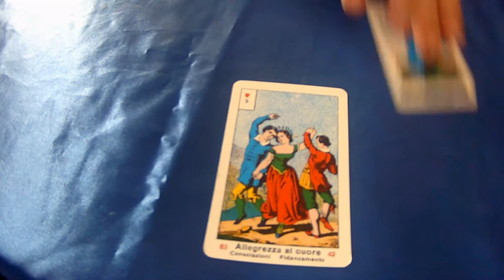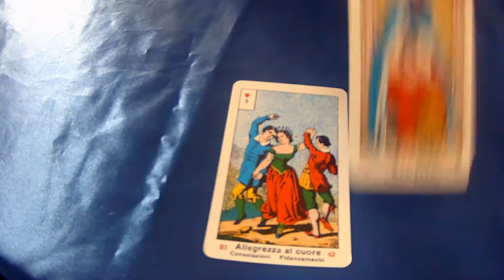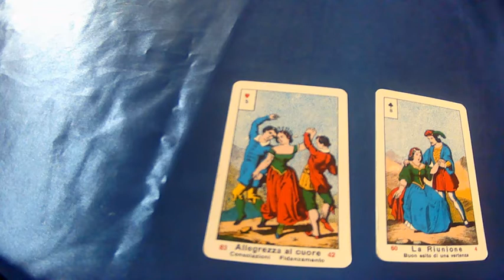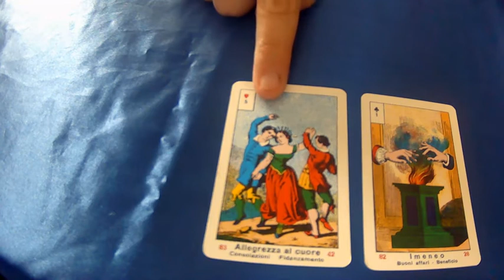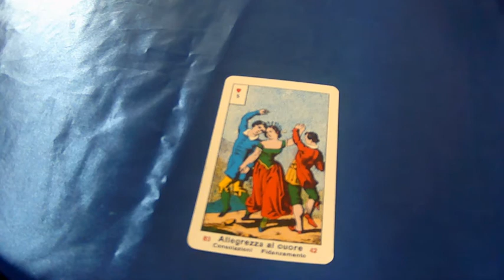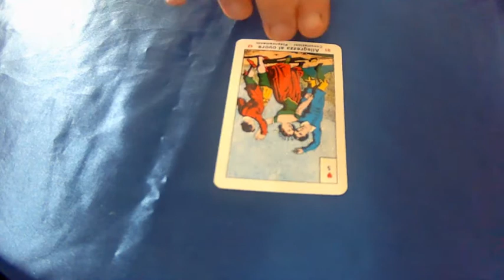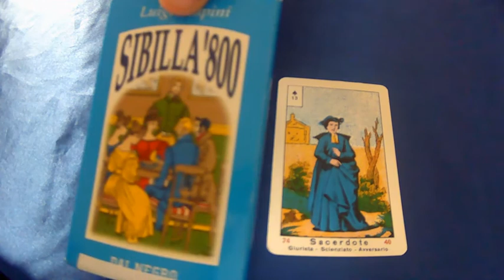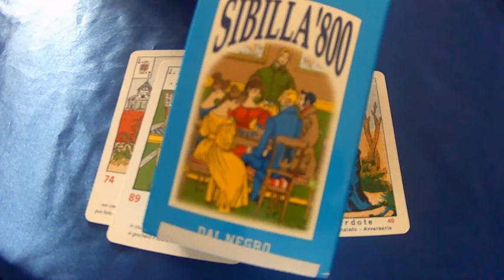🌞 Lettura carte sibille corso base. La luna nera.Lezione nr.6. L'allegrezza del cuore. 🌜🌈❓️🙏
Benvenuti nel mio canale di cartomanzia dove puoi trovare stese interattive, previsioni settimanali, spiegazione delle carte e tanto altro.

- CONSULTI PRIVATI SCRITTI TRAMITE E-MAIL O WHATSAPP
- CONSULTI  INTERATTIVI TRAMITE WEBCAM E SENZA LIMITE DI TEMPO
- CORSO DI SIBILLE

Potete acquistare i miei consulti anche su

Grazie per seguirmi e commentare i miei video. Buona visione e buona giornata.

ATTENZIONE!

Ciò che viene detto o inteso in questo canale è a puro scopo dimostrativo e in nessun modo intende sostituirsi ai pareri di professionisti come medici, avvocati ecc...
La sottoscritta Silvia, non si assume nessuna responsabilità di ciò che si è detto o capito durante un consulto. Le carte possono indicarci la strada ma siamo noi che ci costruiamo il futuro, esiste il libero arbitrio.
Per nessun motivo faccio stese sulla salute, se avete qualche problema consultate il vostro medico di fiducia.
La cartomanzia è una scienza occulta e come tale non v'è certezza.